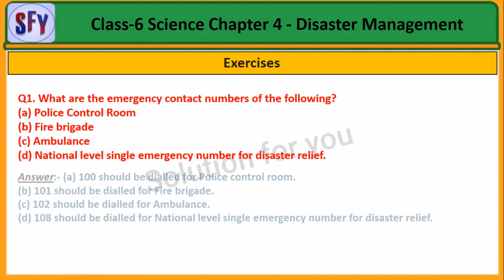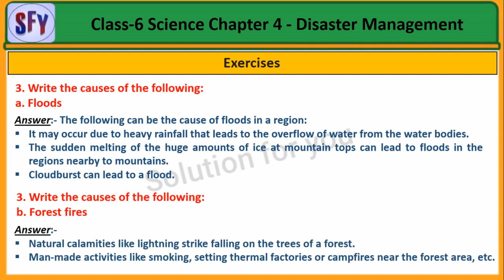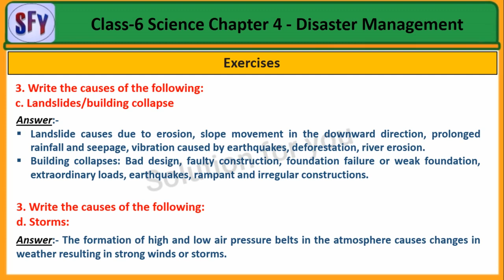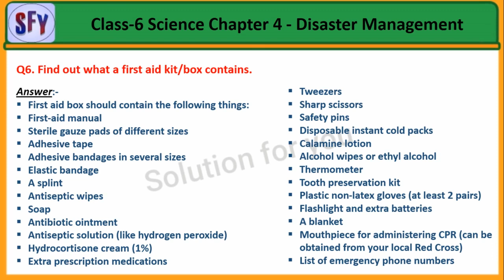Std 6th Science Chapter 4 Disaster Management Question Answer | Standard 6th Science Lesson 4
Standard 6th Science  Lesson 4 Disaster Management  Exercise Solution

1. Disaster Management question answer class 6
2. standard 6th Science chapter 4 question answer
3. class 6 Science chapter 4 question answer
4. std 6th Science lesson 4 question answer
5. std 6th Science lesson 4 exercise question answer
6. Class 6 Science Chapter 4 Disaster Management Exercise

 ______________ Thank you  _______________